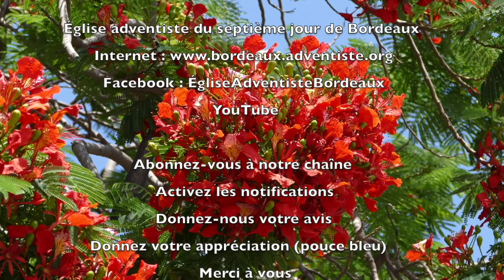888 - Les P'tits déj' spirituels - Un cœur joyeux est un bon remède - Proverbes 17.22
La psychologie "moderne" répète ce que la Bible dit depuis bien longtemps déjà : Être joyeux est déjà un remède en soi.